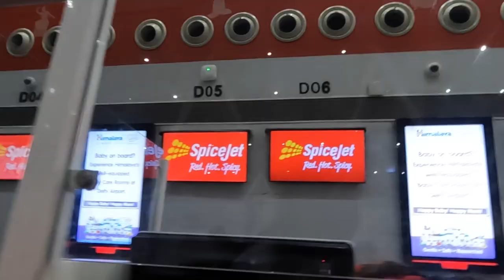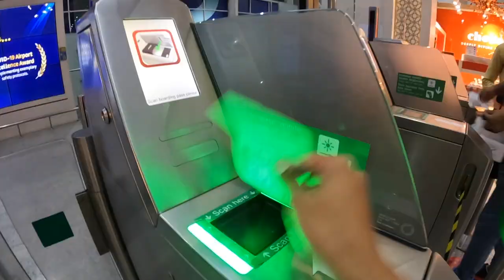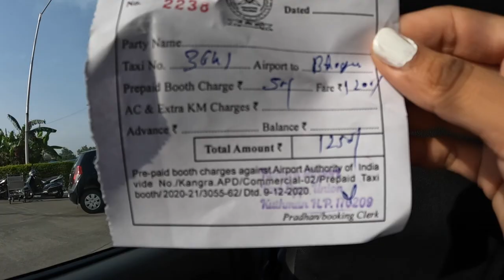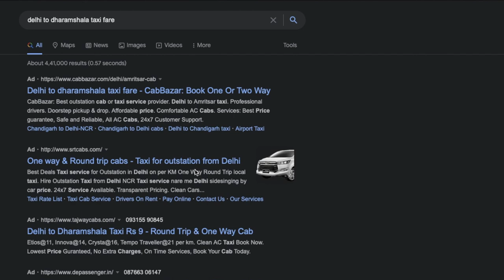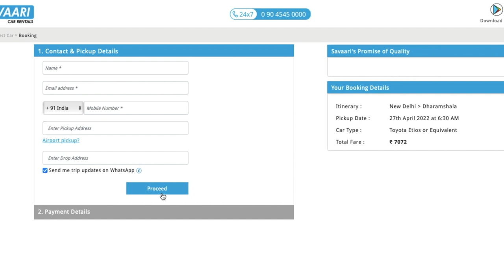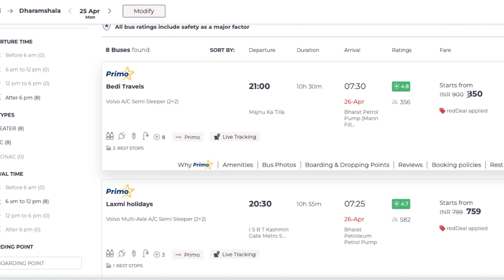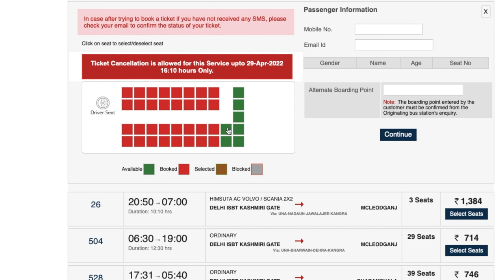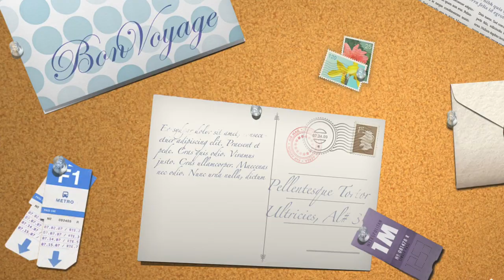How to Reach Dharamshala from Delhi- By Road, Flight, Bus Cost 2022 | Trip Guide in HINDI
Hey Wanders,
in this video I am sharing how to reach Delhi To Dharamshala By Flight, Bus or by road.
How much it costs from Delhi To Dharamshala by Bus, Flight and By road.
Three ways you can reach Dharamshala Himachal Pradesh From Delhi.

0:00  Introduction
1:10 Flight Booking
3:22 By road taxi rental cost
4:30 Bus Ticket cost and budget